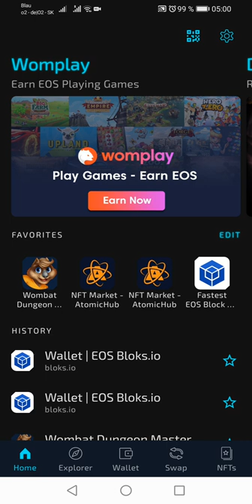the first opening of treasure - season 4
161967 points and standard pack season 4